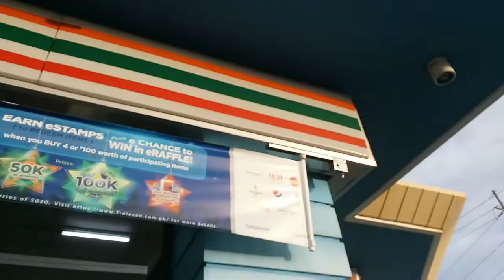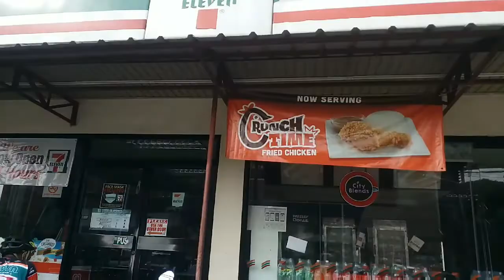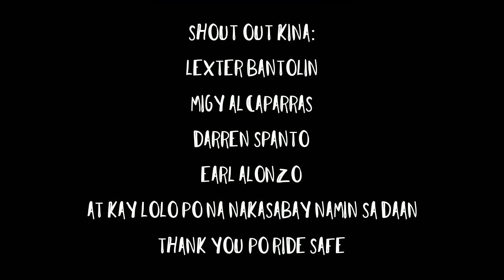NAGPUNTA KAMING BENGUET (200km+ Ride) | Renz Camba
So yun mga mga lods this vlog mga Lods ay ika anim na beses na balik ko na. And alamin ang nangyare mga Lods. May nasemplang Ulit.

So yun mga Lods Enjoy for watchig and I hope magkita kita tayo at masalubong ko kayo sa daan mga Lods.

Fb: Renz Wharren Doria Camba

See you on my next Vlog mga Lods❤